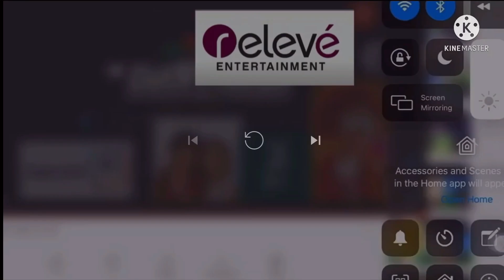Black hole escape add round 34